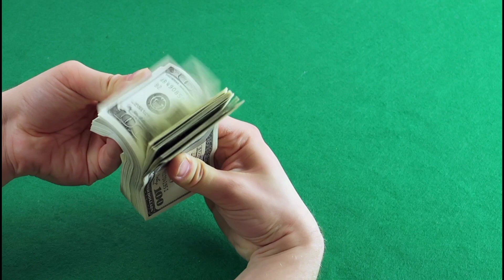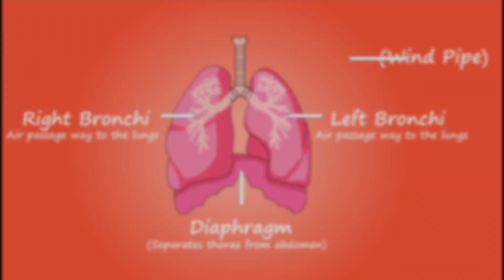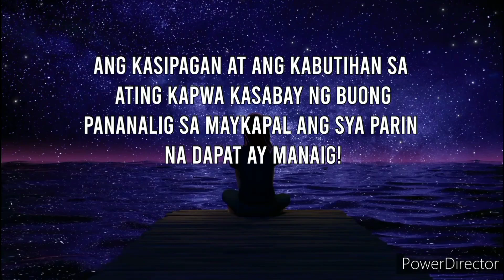⭐Ang Kapalaran ng Scorpio sa 2023- Pera, Pag ibig, Career at Kalusugan!